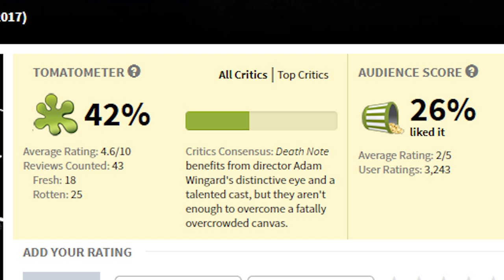PRIMEIRO DIA NO CANADÁ...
Eu voltei, mais ou menos. Aqui está meu primeiro dia no Canadá. Não foi ruim não.

▣ Obrigado =D